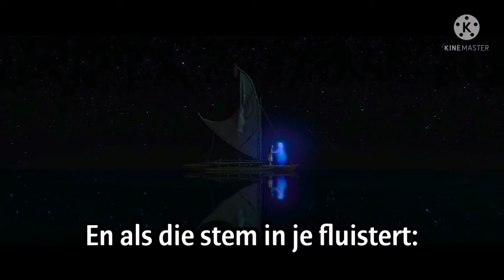Hilde Norga, Laura Tesoro - Ik ben Vaiana! ("Vaiana")